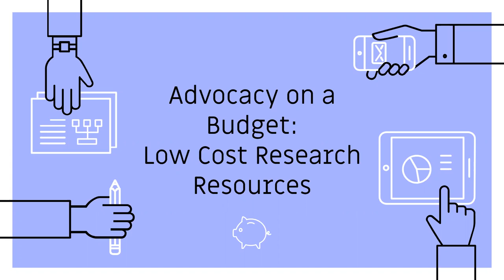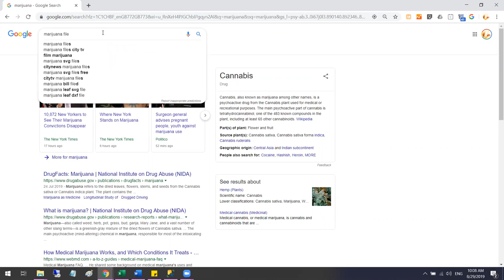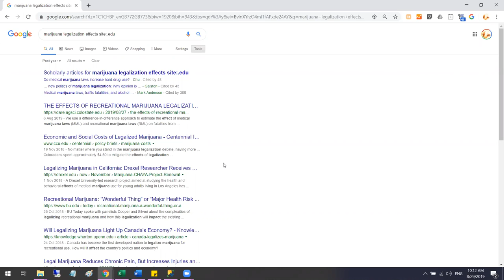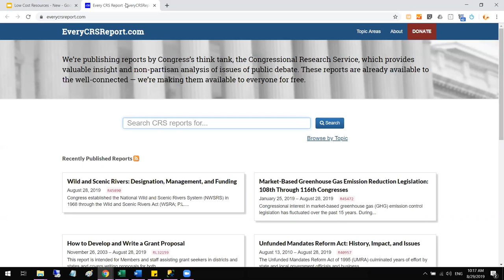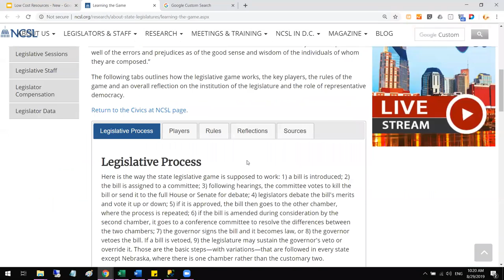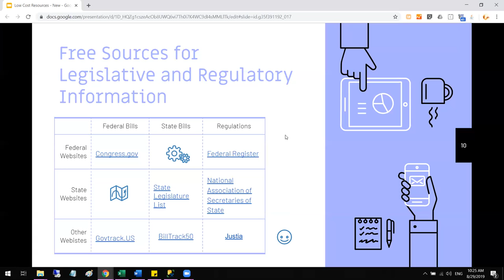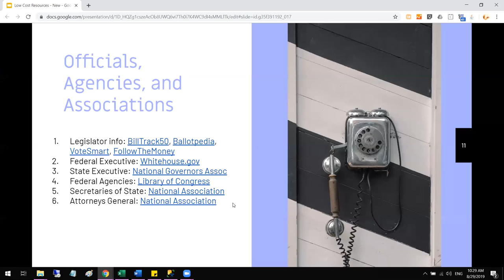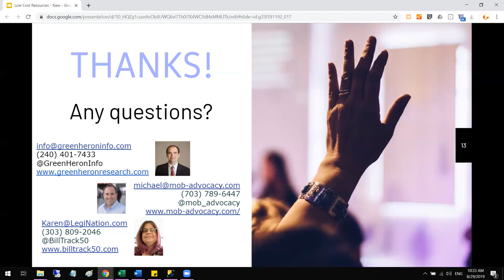BillTrack50 Special Feature - Advocacy on a Budget -- Policy Research Tips and Resources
Researching a new policy or idea can be really time consuming. How can you find the information you need? How can you sort the wheat from the chaff and get to quality information more quickly? What government and other sites can help? How and when should I engage with government officials? Should we legalize marijuana in Smoodleville? Tune in to find out!